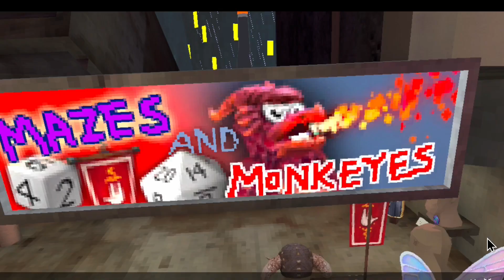They Are Back!?!?! (Checking out the update with fans) (unedited version)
Copy and paste this link into your browser if you want to be in a video sometime